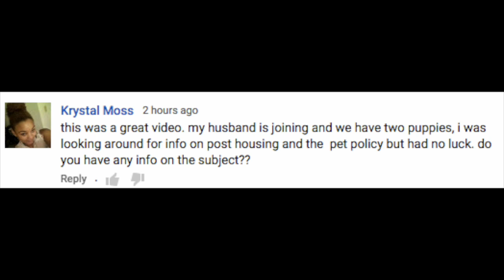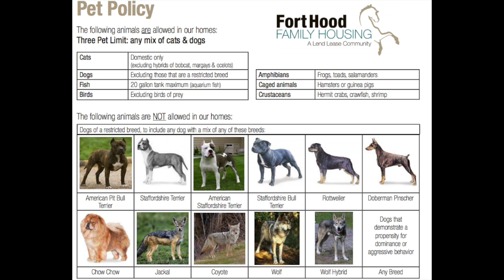ARMY LIFE ON BASE: MILITARY PET POLICY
ARMY LIFE ON BASE!

US Army life on base | Military life on base | life on base | air force life on base | navy life on base | marine corps life on base

In this video we will talk about the pet policy on post.

KEEP POSTING ANY QUESTION IN THE COMMENTS SECTION FOR MY NEXT Q&A VIDEO, ASK A SOLDIER series.